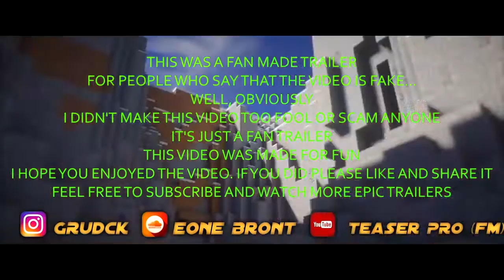MINECRAFT: The Movie (2018) - Teaser-Trailer (FanMade)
MINECRAFT: The Movie 2018
(fm-FanMade)
THIS WAS A FAN MADE TRAILER
FOR PEOPLE WHO SAY THAT THE VIDEO IS FAKE...
WELL, OBVIOUSLY
I DIDN'T MAKE THIS VIDEO TOO FOOL OR SCAM ANYONE
IT'S JUST A FAN TRAILER